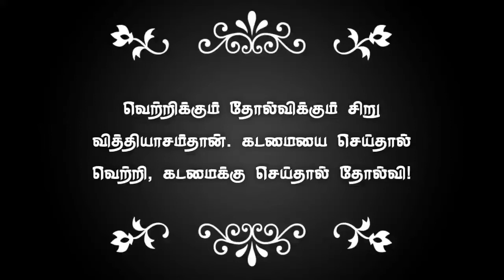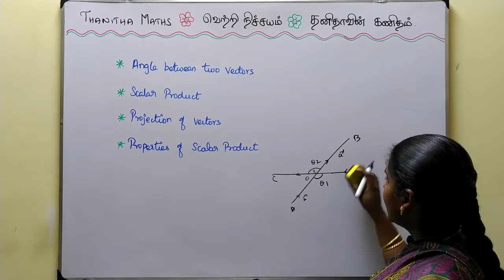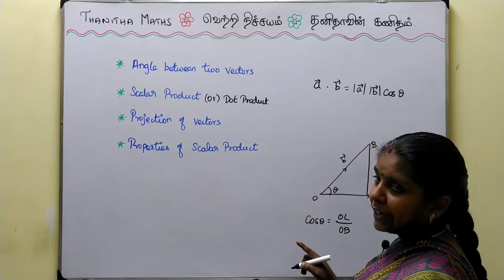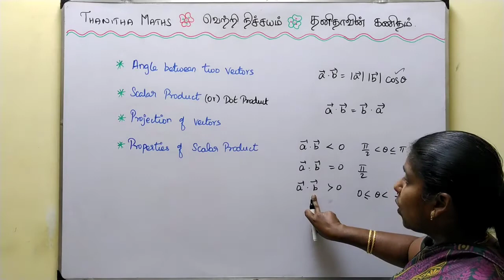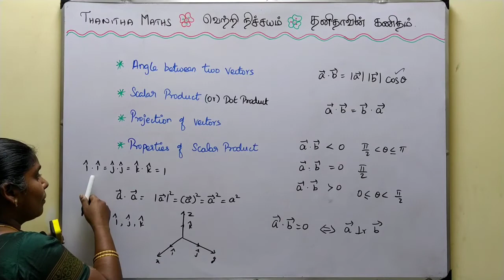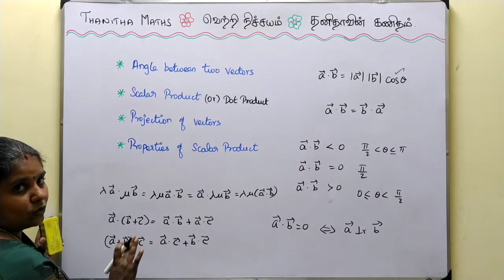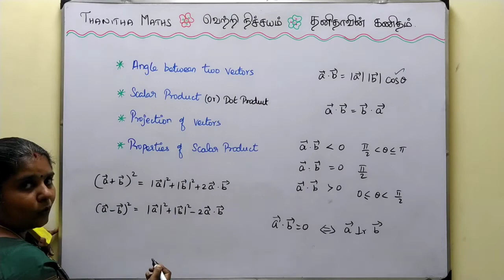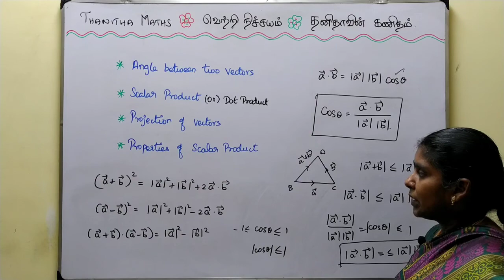11th Maths, Introduction to Scalar Product in Tamil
11th Maths, Chapter - 8(Vector Algebra)Introduction to Scalar Product is given in Tamil